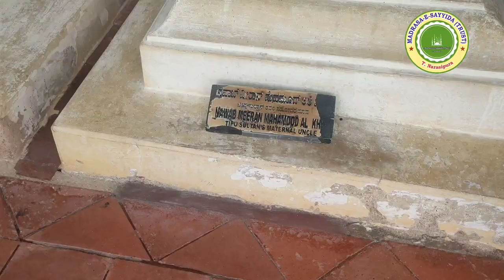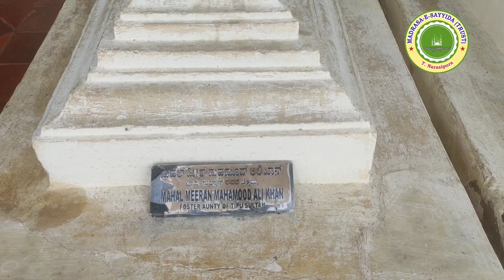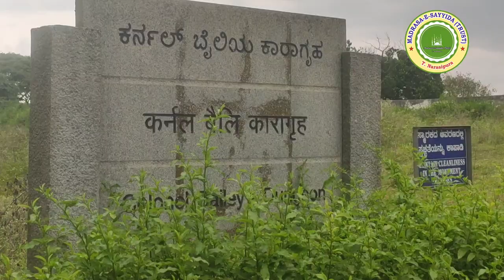tipu sultan| gumbaz | full masti fun vlogs | horse ride 😍+ chain cut 😂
part 1 vidoe

pls check our playlist in that tipu sultan information vlogs for more videos of tipu sultan places .

tipu sultan Sri ranga Patna
tipu sultan Mysore
tipu sultan history in Urdu
tipu sulta history
tipu sultan rocket technology
mufti salman azhari sahb
tiger of Mysore

Hello everyone!